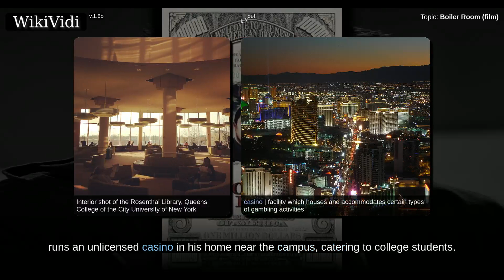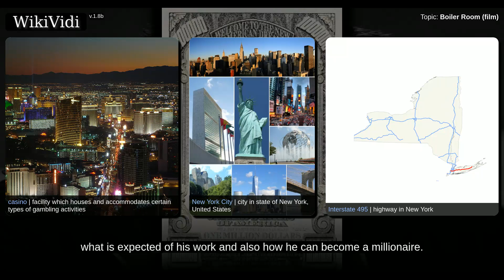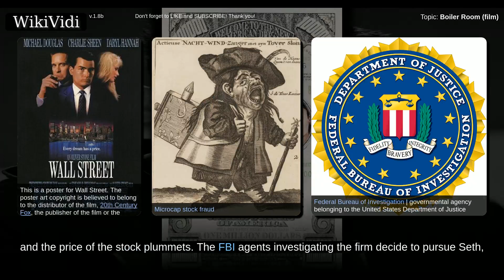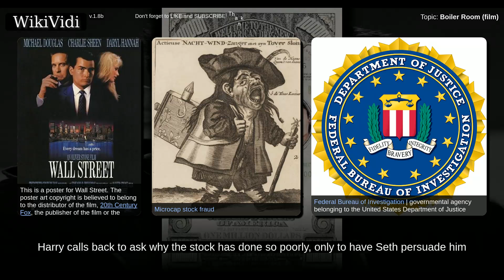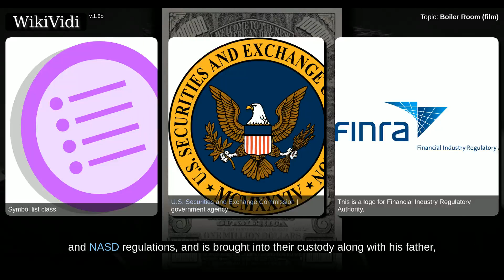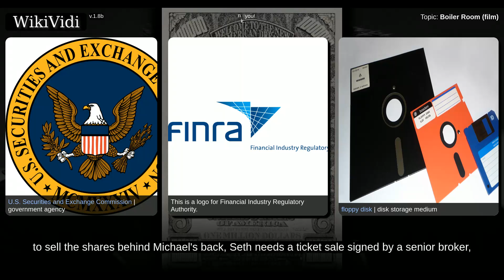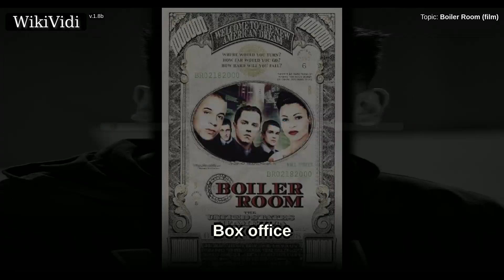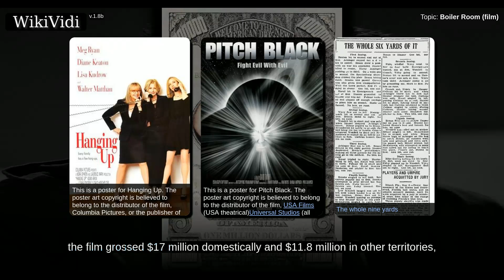BOILER ROOM (film) - WikiVidi Documentary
Boiler Room is a 2000 American crime drama film written and directed by Ben Younger, and starring Giovanni Ribisi, Vin Diesel, Nia Long, Ben Affleck, Nicky Katt, Scott Caan, Tom Everett Scott, Ron Rifkin and Jamie Kennedy. Screenwriter Ben Younger interviewed for a job at brokerage firm Sterling Foster. Younger said, "I walked in and immediately realized, 'This is my movie.' I mean, you see these kids and know something is going on."...

Shortcuts to chapters:
00:00:40: Plot
00:06:35: Box office

Copyright WikiVidi.